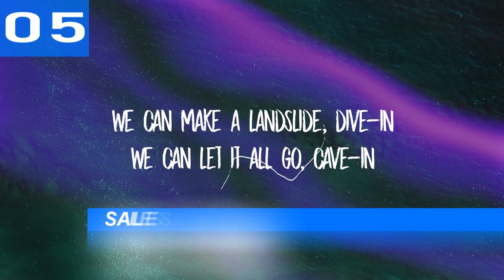Global Shazam Charts | Top 10 | 19.12.2021 | ChartExpress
Monday:

Tuesday:

Wednesday→Thursday